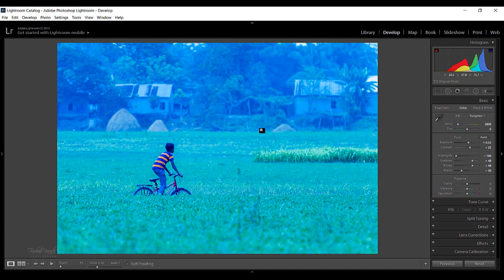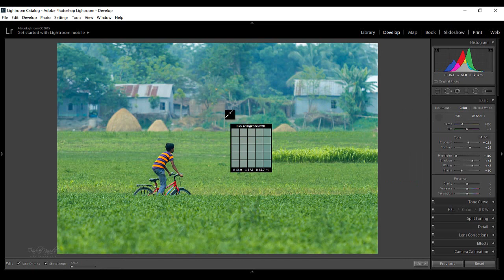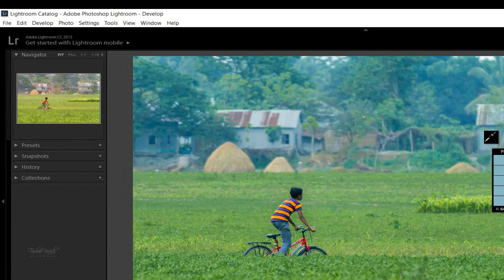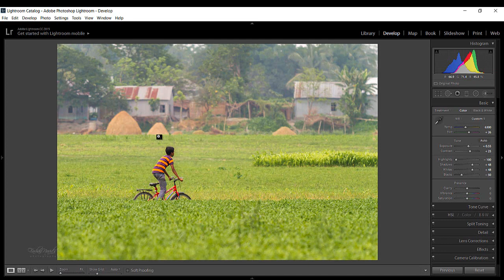LightRoom Life Hacks Episode 11 ll Navid Farhan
This video is the demonstration of how to preview white balance in Lightroom. If you have and question please let me know by comment, I will get back to you at my earliest.

my mic
my mic 2
my camera
my camera
my lens
my lens
my lens
my bag
my monopod
my gorilla pod